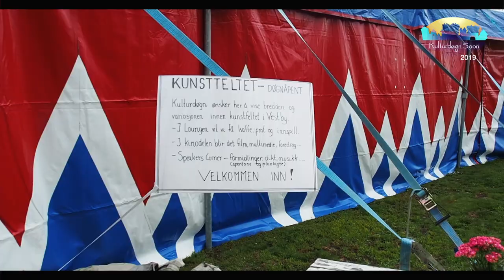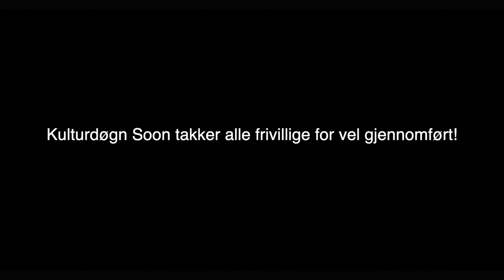Kulturdøgn Soon 2019 (Recap)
Dette er grunntanken bak Kulturdøgn Soon.

Hva skal skje?
Kulturmønstring, folkefest, hyllest til Vestbykunsten... Det går an å sette mange merkelapper på arrangementet som vi ønsker skal bli en årlig tradisjon, og skal i år foregå i Son den 14-16. august i 2020. Det vil være utstilling og aktiviteter hele helgen! Fellesnevneren er folk og kultur.
Kulturdøgn Soon bygger på arven fra Munch, Wildenvey, Undset, Dørnberger - og alle de andre kjente og mindre kjente kulturpersonene som har preget Vestby i ulike perioder. Arven lever. Kreativiteten og talentene er her fremdeles.
Med offisiell åpning kl. 12.00 på lørdag og varer til godt utpå søndag ettermiddag, blir det kulturopplevelser fra scener, gallerier, parker, brygger, kaféer og restauranter. Det er nettopp derfor arrangementet er lagt til Son, som har både historien, omgivelsene og kafékulturen.

Det vil være utstilling og aktiviteter dag og natt hele helgen!

De gamle trehusene rundt Son Torg og Glenneparken vil være kulisser for en fargerik folkefest, der utstillere, artister, salgsboder og serveringsteder vil myldre på dagtid. Når mørket faller på, forvandles Son sentrum til en eventyrverden med lyssatte fasader og trær i mange farger. Det meste skal skje gjennom frivillig innsats, for at adgangen til Kulturdøgn Soon skal være gratis.

Hvorfor?
Son har hatt mye på gang opp i gjennom. Filminnspillinger, Sonsspill, poesifestivaler, sommerrevyer, vandreteater, utallige kunstutstillinger. Senest i 2015 samlet Sons musikere seg under navnet Soon Sessions. Det resulterte i en cd med originalkomposisjoner og en felleskonsert som fremdeles huskes. Folk var stolte av kreativiteten og talentene i bygda, og her ligger inspirasjonskilden til Kulturdøgn Soon.
Vestby kommune, opplever tilflytning i stor stil. Mange tiltrekkes av "skulle nesten tro vi var i Cannes"-stemningen langs bryggene i Son. Gjennom en innholdsrik kulturhelg skal vi vise hva som lever her resten av året. Hva som binder bygda sammen når båtene er i opplag og sommergjestene har dratt hjem.

Hvem blir invitert?
Svaret er kort og greit "alle". Barn, ungdom, voksne, veldig voksne. Kulturdøgn Soon er for folk - uavhengig om de bor i Son, et annet sted i Vestby - eller langt utenfor kommunens grenser.

Velkommen til Kulturdøgn Soon 2020!